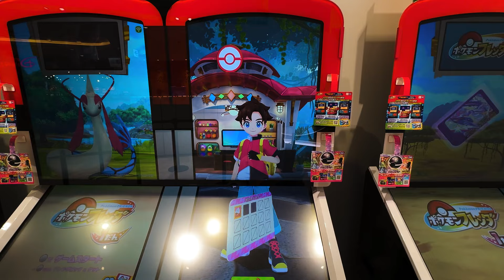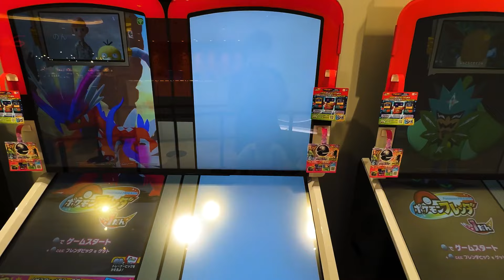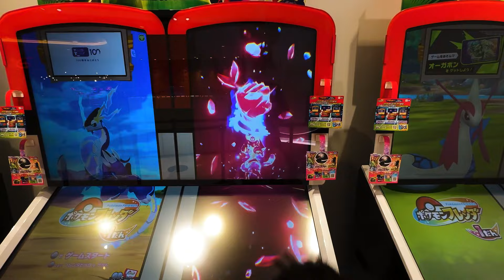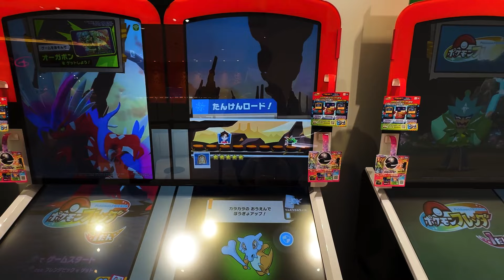【ポケモンフレンダ】稼働初日に遊んでみた動画❣️（5歳児のリアル）@arata.channel .japan.11Jul2024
今回は、ポケモンフレンダ☆稼働初日です‼️
ついに待ちに待ったこの日がきました✨

5歳児のあーたんがリアルに遊んでみた動画になります♪٩(๑❛ᴗ❛๑)۶
どうぞお楽しみくださいませ☆彡
ーーーーーーーーーーーーーーーーーー٩(๑❛ᴗ❛๑)۶ー
Today is the first day of Pokémon Frenda☆ operation‼️
The long-awaited day has finally come✨

This is a video of 5-year-old Aa-tan playing the game in real life♪٩(๑❛ᴗ❛๑)۶
We hope you enjoy it☆彡
這次是《Pokemon Friend☆》營運第一天！ ️
期待已久的一天終於到來了✨

這是5歲阿探在現實生活中玩耍的影片♪٩(๑❛ᴗ❛๑)ö
請盡情享受☆彡
이번은, 포켓몬 프렌다☆가동 첫날입니다‼ ️
마침내 기다리고 기다린 이날이 왔습니다 ✨

5세아의 아탄이 리얼하게 놀아 본 동영상이 됩니다♪٩(๑❛ᴗ❛๑)۶
아무쪼록 즐겨주세요☆